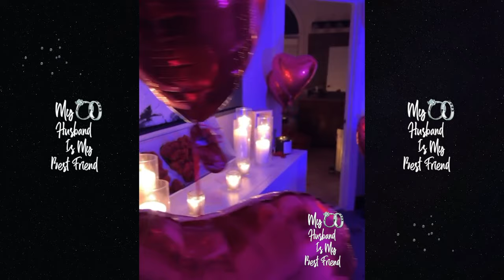"Why Is Ya'll So Nosey" Tammy Rivera Speaks About Her New Man After Divorce From Waka Flocka! 💔